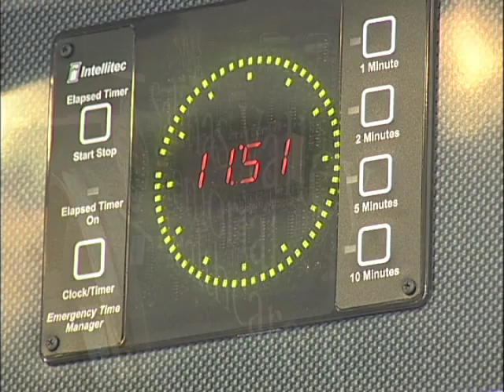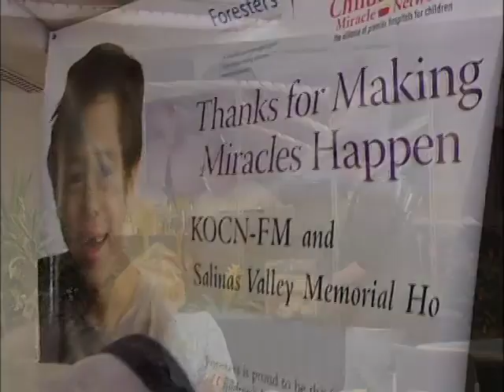SVMHS LifetimeTV "CMN 2006" Show #12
Salinas Valley Memorial Hospital LifetimeTV Show